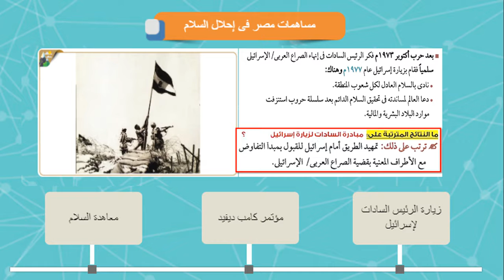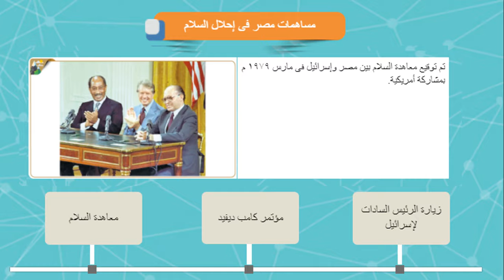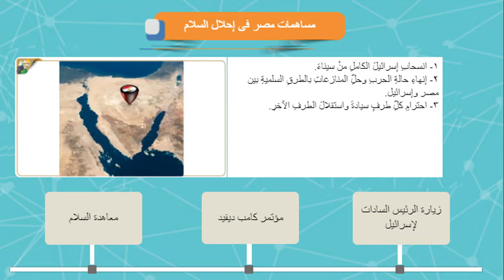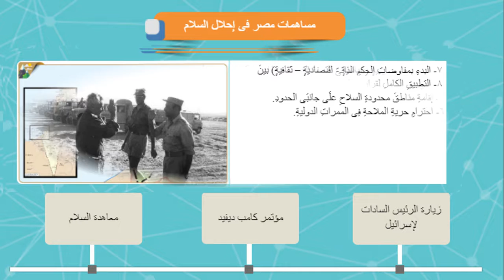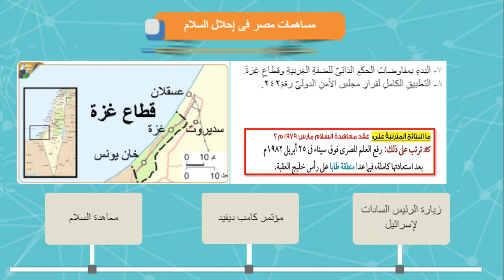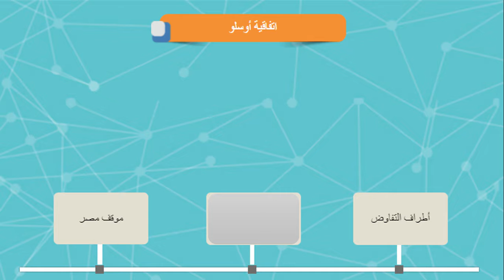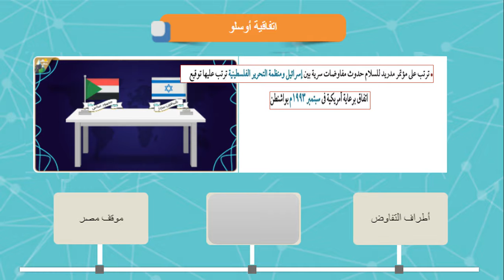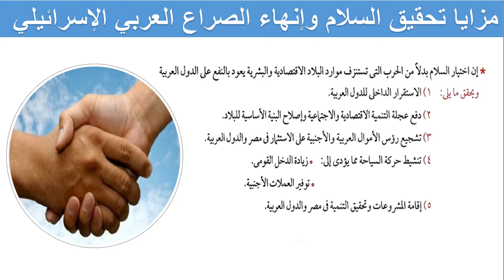مصر و الصراع العربى الإسرائيلى